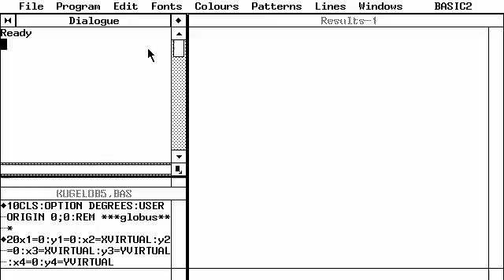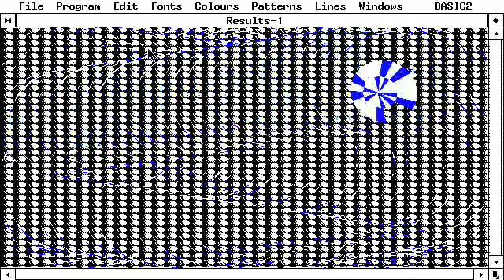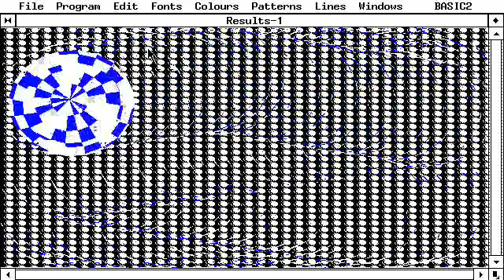bouncing ball jc schickhardt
die musik ist von johann christian schickhardt weil die rechenmaschine  von wilhelm schickhardt entwickelt wurde.